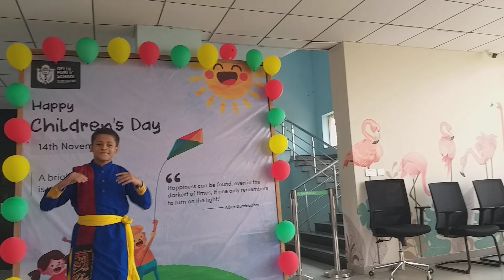shiter haoai laglo nachon.... DPS Rampurhat